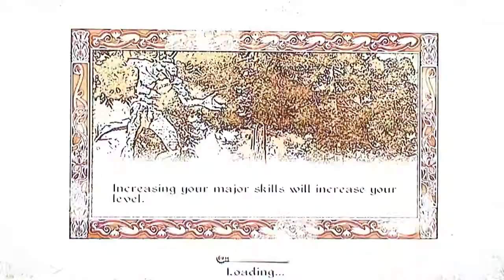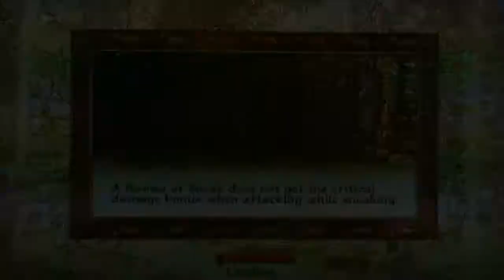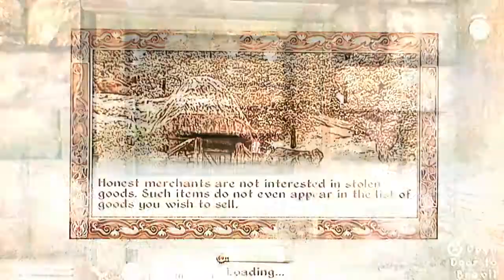Oblivion gameplay pt49